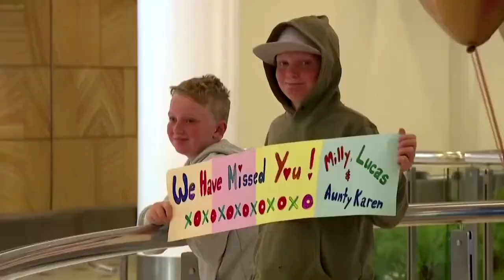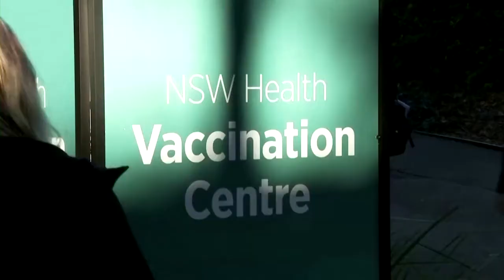Australia sticks by plan to re open border in mid 2022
Australia is sticking to plans to start re-opening to the rest of the world only from the middle of next year, officials said on Sunday, resisting mounting pressure to end the closure of international borders.

Capital TV Capital News 24   attack on Tel Aviv
Tensions between Israel and Hamas have further escalated, with Hamas firing 130 rockets towards the city of Tel Aviv.
 Iron Dome Defence System
Health officials in Gaza said 28 Palestinians, including nine children, had been killed in Israeli airstrikes.

Israel is stepping up airstrikes on Gaza in response to attacks by Palestinian militants. Nearly 200 people, mainly Palestinians have been killed as the conflict enters a second week. The violence flared up on May 10 following unrest in
Jerusalem. In the aftermath of Israel's latest airstrikes on Gaza, residents are left picking through the rubble that used to be their homes. They say the attacks were the most ferocious yet.
Tel Aviv
Capital TV Capital News 24
Jamal Nasman, a building watchman in Gaza spoke on his mobile intently, pacing up and down a quiet street. In video footage caught by an onlooker, he showed no panic. Yet what he was hearing was deadly serious.
Israel Unrest: Hamas launches rocket attack on Tel Aviv
Capital TV
Capital News 24
BBC CNN Tel Aviv
Reuters
the sun
asianet news
malayalam news
24 news